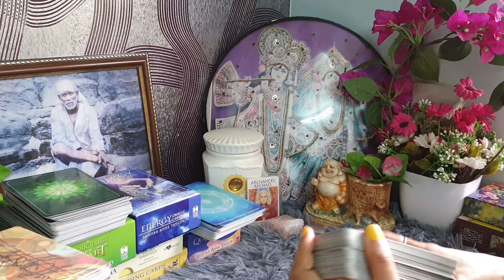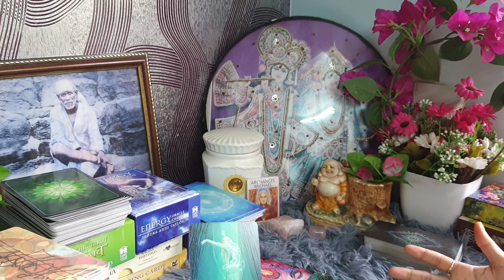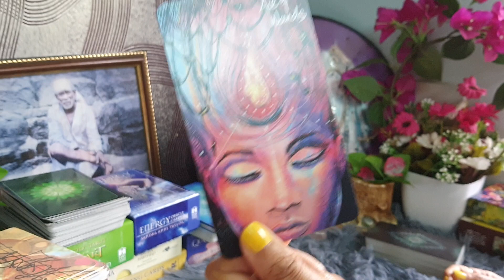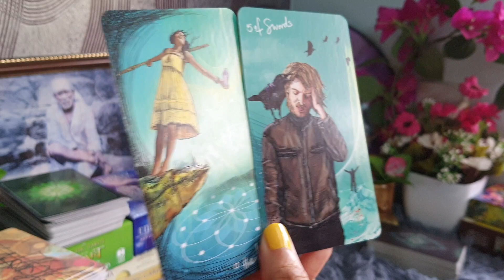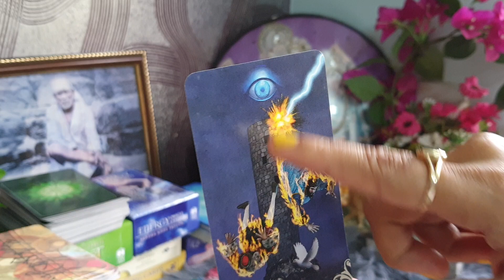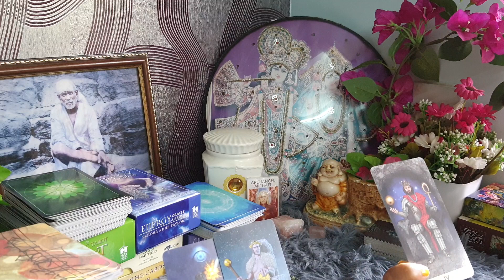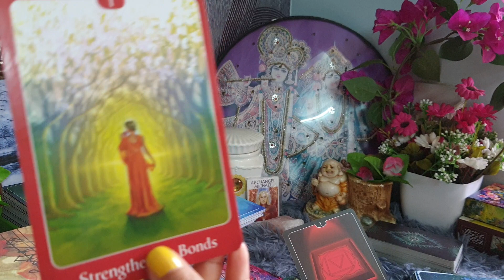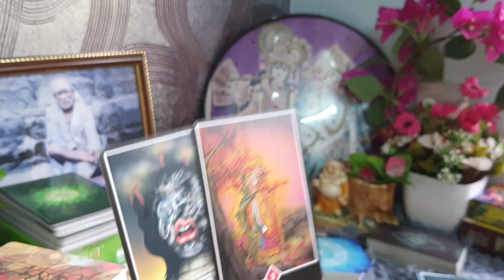kya aap apne partner par trust kar saktey hain.. twinflames/soulmates hindi🌀🌈